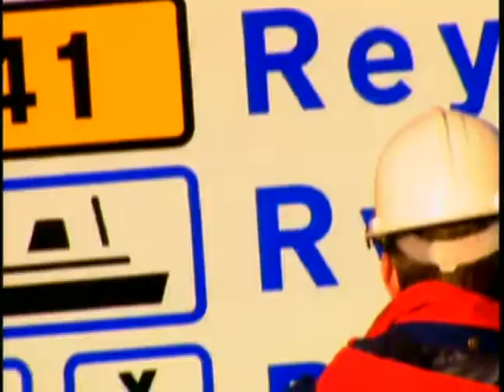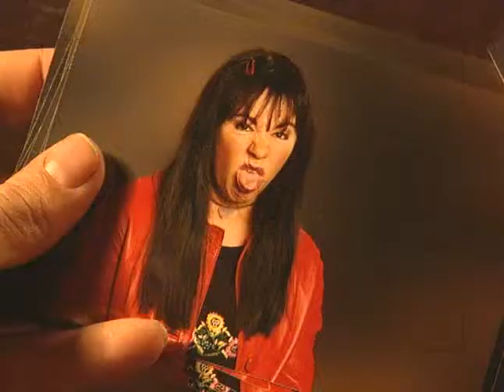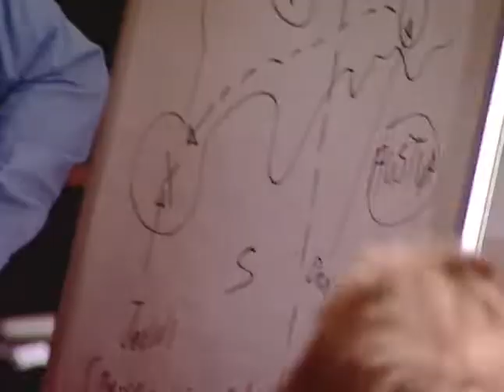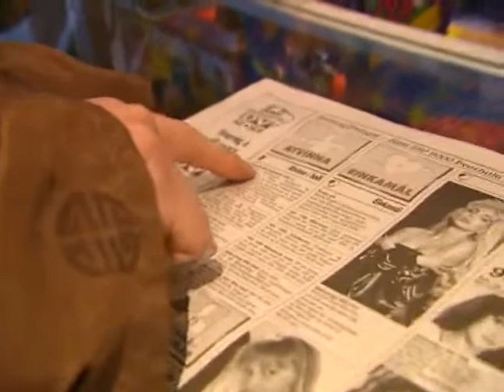Fóstbræður 1 sería 1 þáttur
Fóstbræður